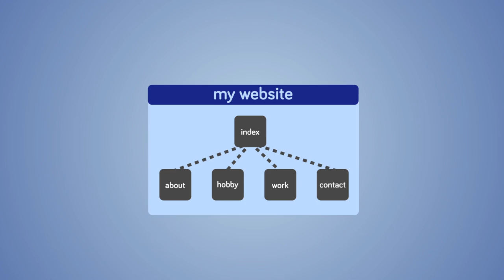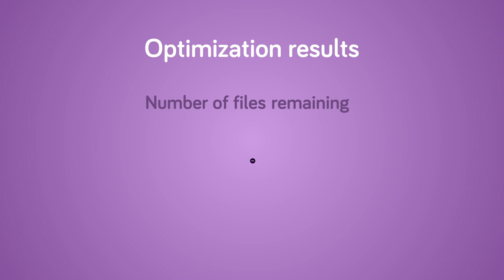Showreel Bert Verhelst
Made a showreel of my work
less then 2 minutes
in after effects